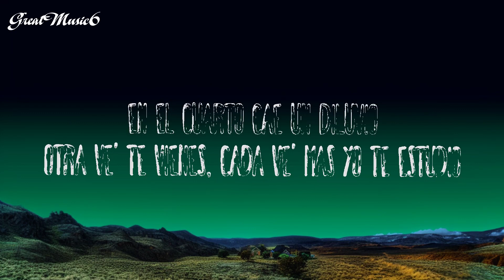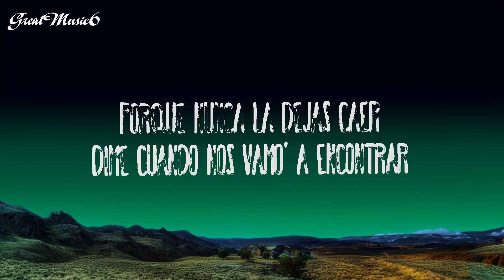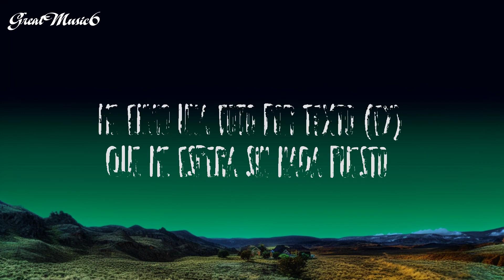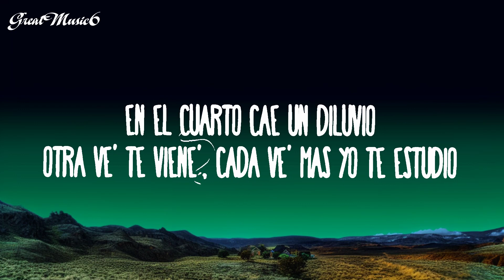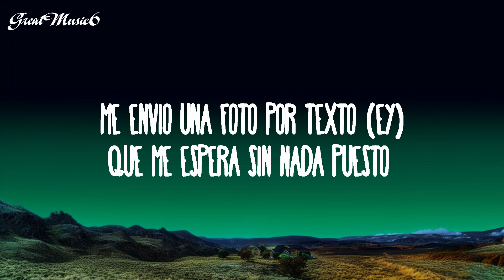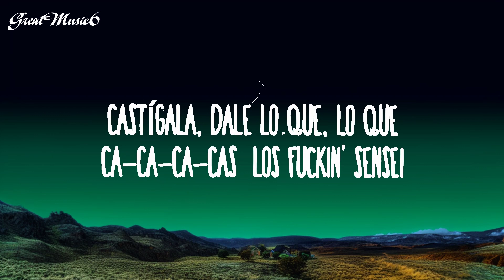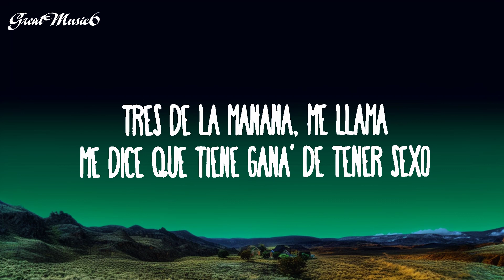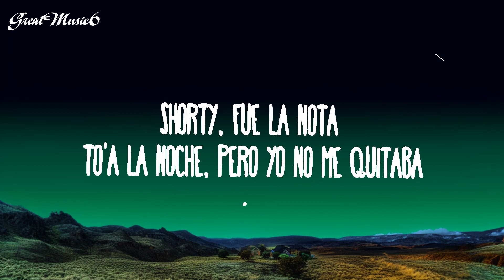Rauw Alejandro - DILUVIO | All Best Songs !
(Letra):
[Intro]
Yeah-yeah
Ra-Rauw

[Post-Coro]
Castígala, dalе lo que pide
'Tamo en la zona quе nada se prohíbe (Uh-uh)

[Outro]
Yeah
Ra-Rauw
Rauw Alejandro, ey
Cautyverio
Dímelo, Keno

Otra ve' te viene' cada ve' más yo te estudio
Los do' bien bellaco' calentamo' más que un julio
Diluvio